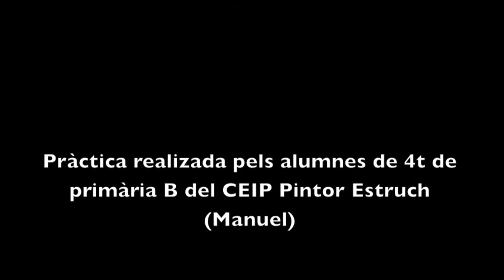Àfrica-Mus del món 4tB.m4v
Pràctica realitzada a l'aula de música al voltant de la música a Àfrica dins del treball de les músiques del món. 31 de gener de 2012